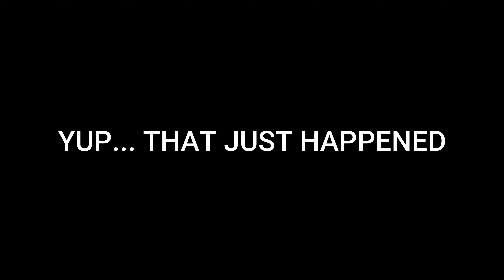Lexus LFA - Forza Horizon 4 | Logitech g920 gameplay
Freeroam Drive In A Lexus LFA In Forza Horizon 4 Using The Logitech G920 Steering Wheel And Pedals.